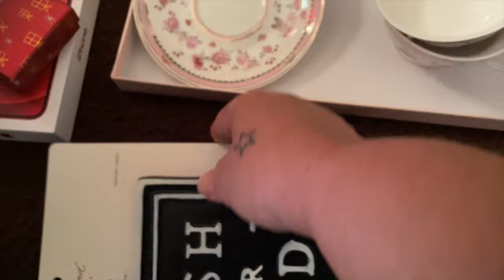Merry Christmas Vlog 2020: WHAT I GOT FOR CHRISTMAS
merry christmas vlog 2020, what i got for christmas, sharing my food menu,
christmas gifts, jazigreen decor style, christmas vlog, taking a youtube break, happy new year message

MERRY CHRISTMAS!!!
Today, Im sharing my vlog day of my Christmas 2020!

xoxo Liz